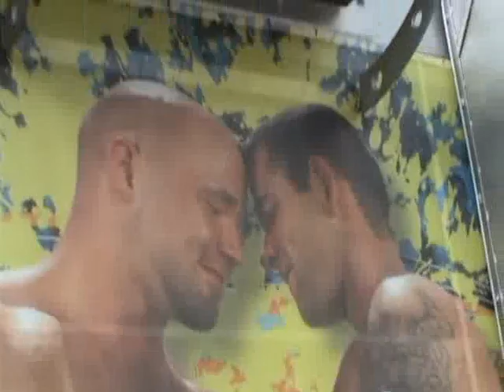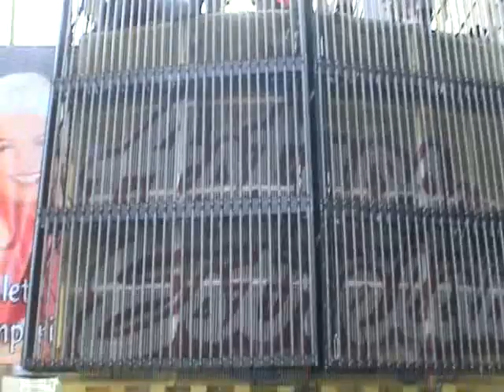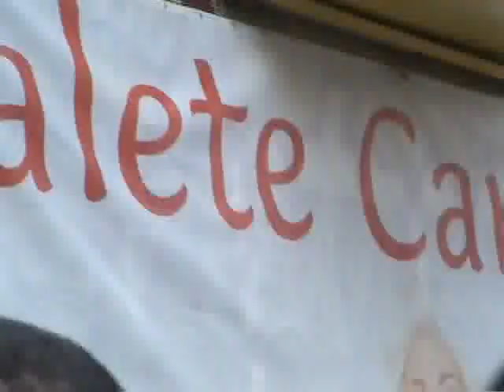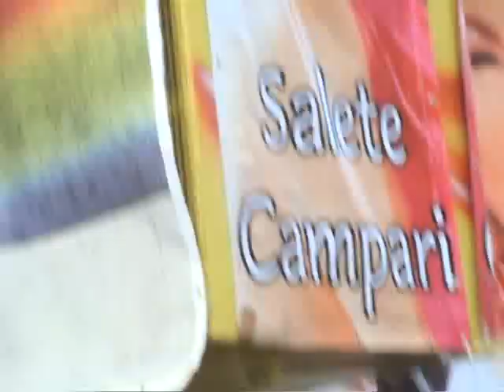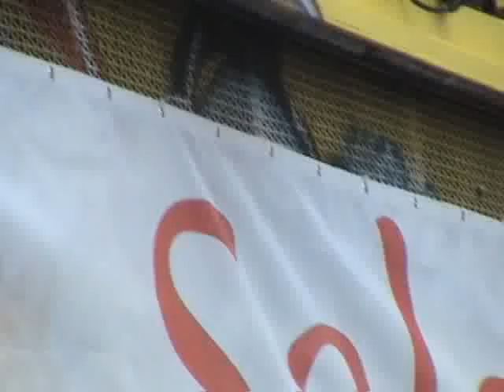Parada Gay 2008 São Paulo parte 1